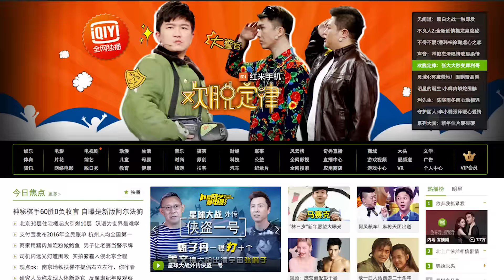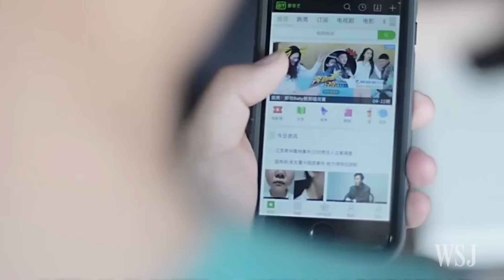China: Mad About Knockoffs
Successful Hollywood film and TV franchises are getting reincarnated in China, driven in part by demand from video streaming sites looking for content with proven plots and characters. Photo: (L to R) China Syndication Entertainment, Everett Collection